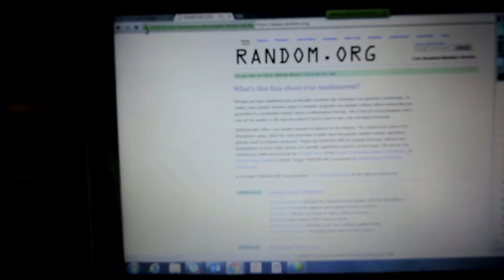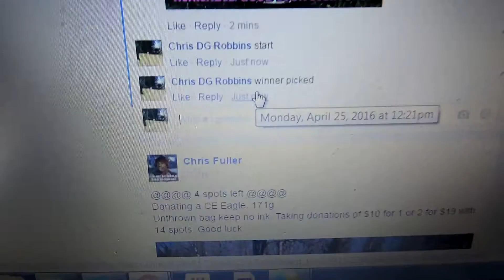Michael Tyson 4/25/16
HL Tern